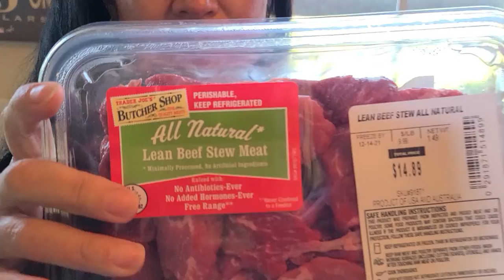Healthy Shopping Tips From Leslie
The holidays don't need to mean boring food if you're trying to stay on track.  Here's Health Coach Leslie's post Thanksgiving shopping haul of healthy foods for great meals!